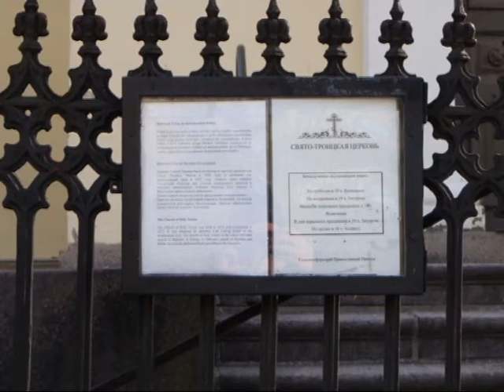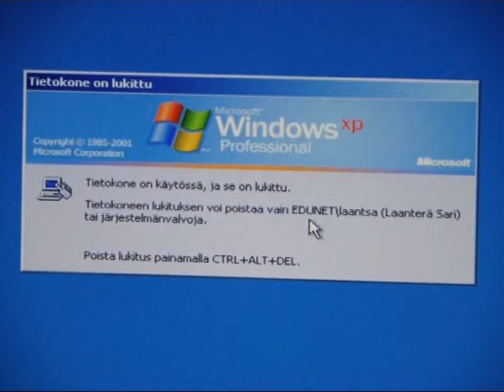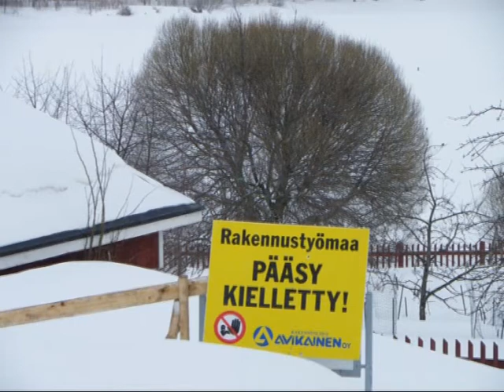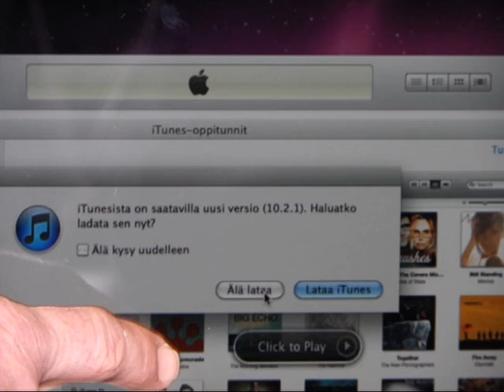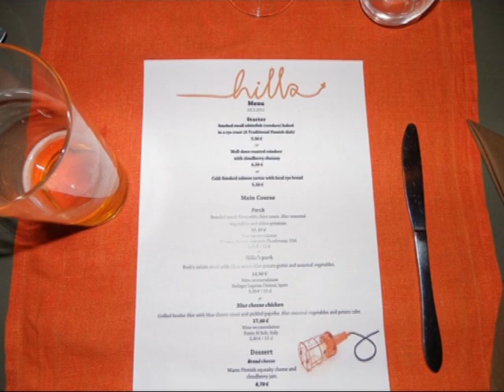finland2011.avi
Projekt Leonardo da Vinci partnerstvá
Helsinky a Mikkeli